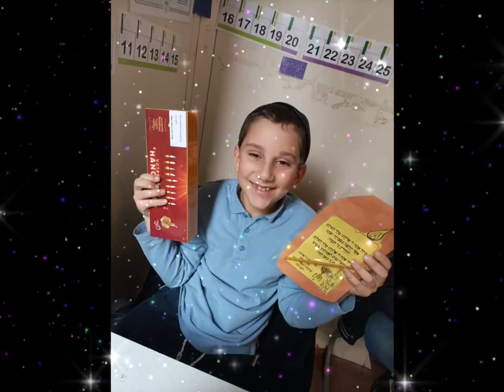La semaine de Hanoucca 2023 au Primaire Garçons de Beth Rivkah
Revivez en images la semaine exceptionnelle et festive de Hanoucca au Primaire Garçons de Beth Rivkah ! 🕎✨

Organisée avec soin, cette semaine festive a apporté joie et émerveillement aux enfants.

Un grand merci aux coordinateurs pour ces moments magiques.

Les temps forts ont été :

🕎 Les allumages quotidiens des bougies de Hanoucca,
🎨 Des ateliers créatifs de bougies et de toupies en 3D,
 🎤 Un karaoké animé 🎶,
🍫 La fabrication de sucettes et toupies en chocolat,
🎲 Des jeux et quizz divertissant,
🍩 Décoration et dégustation de beignets,
🫱🏻‍🫲🏼 Mivtsaim : Distribution d'un kit de Hanoucca pour la protection d'un Hayal.
 🏛️ et enfin, une clôture émouvante, avec la visite de la classe de CM2 à la communauté de Verdun et au musée Mémorial de la Bataille.